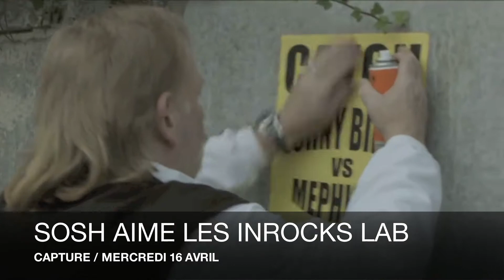L'AUTRE CANAL NANCY - Avril Mai Juin 2014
Découvrez la programmation du trimestre en vidéo.